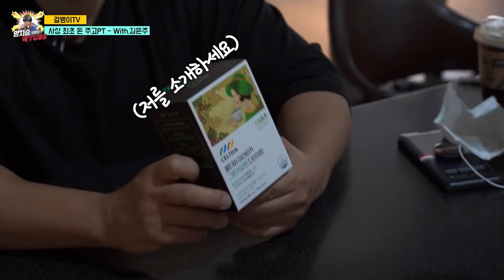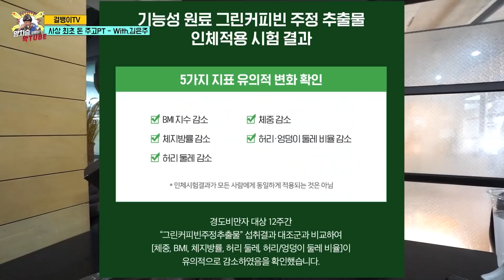(ENG SUB) 양관장의 근조직 김은주 PT 현장!!! 너를 위해 커피도 하나 준비했다! 돈 받았으면 해야지~?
양관장의 김은주 PT 현장!
은주야.. 돈받았으면 해야지.
너를 위해 커피도 하나 준비했다!
빡쎄게 가즈아!

셀티바 [빠질 커피]와 함께하는
3030 다이어트 챌린지!
영상 보고 다이어트 꼭 성공하고 싶다!
라고 느끼셨다면
셀티바 홈페이지에서 투표! 해주세요~
투표 하신 분들 대상으로 선물을
많~이~ 드리는 이벤트도 진행한다고 하니 꼭 방문해보세요~